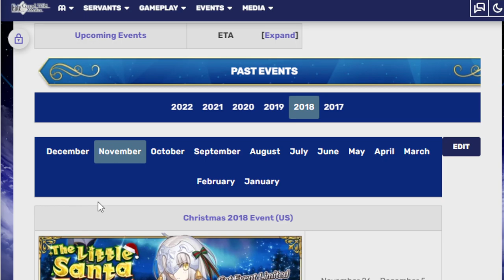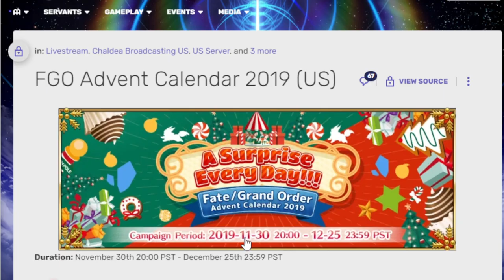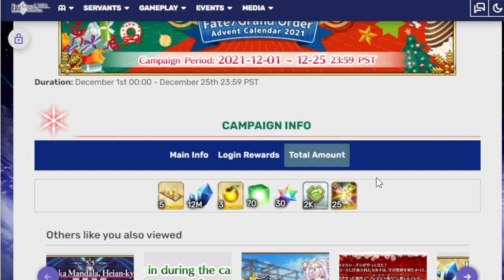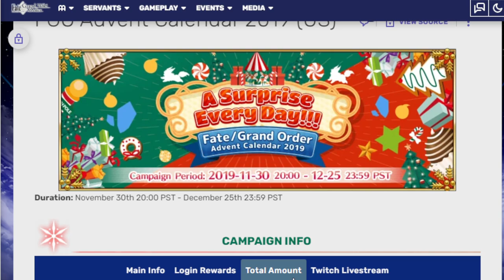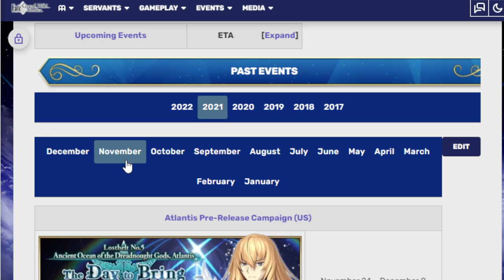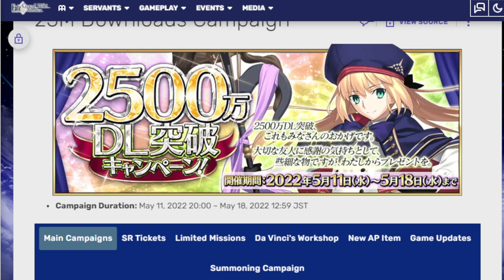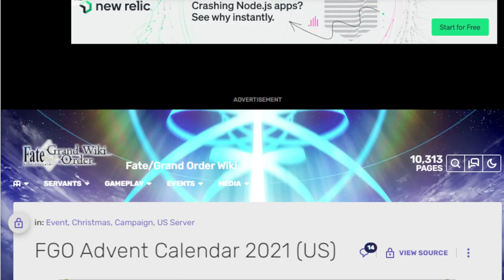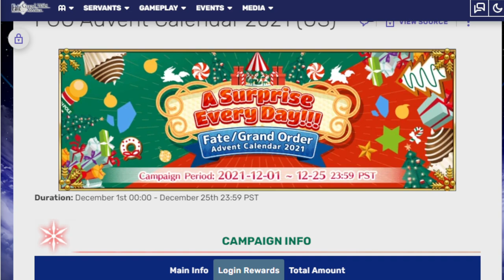Taking a look at old Advent Calendars to see what the new one could have! Fgo NA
This is a long ass title